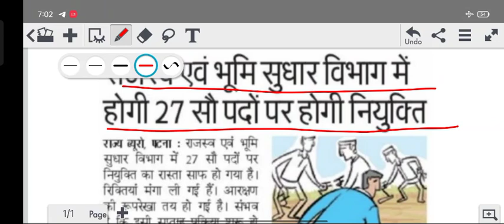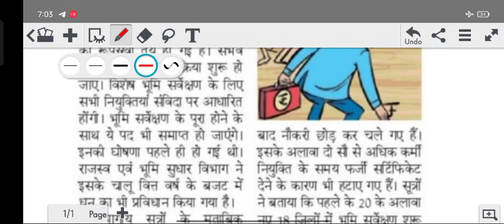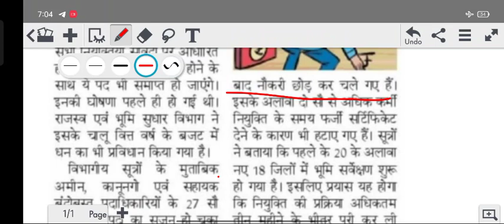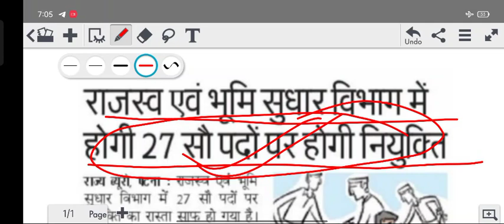bihar amin॥ 2700 POST॥ जल्द होगी अमीन की नई बहाली!🖋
1. normalisation मे marks बढ़ेगा या घटेगा?